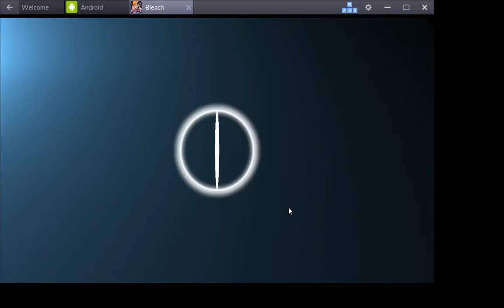11 Accessory Pulls Bleach Brave Souls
this was ment to be another 100 accessory pull but OBS(what i use to record) crashed my computer and messed corrupted the video  but i show all the 3 stars i got at the end of the video no new 4*s